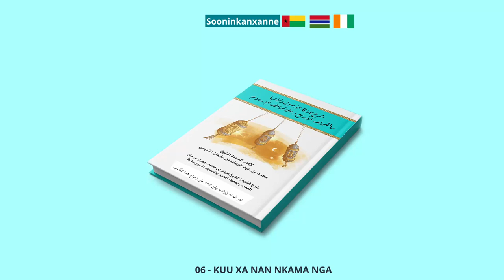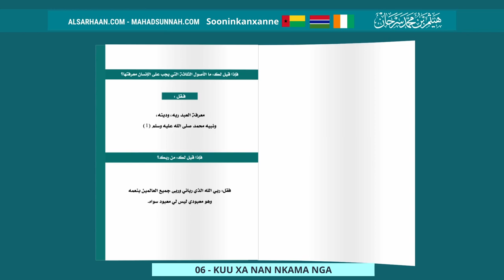06 Kuu Xa Nan Nkama Nga من ربك؟